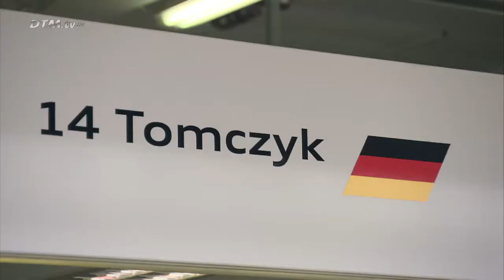Portrait Martin Tomczyk Lausitzring 2011